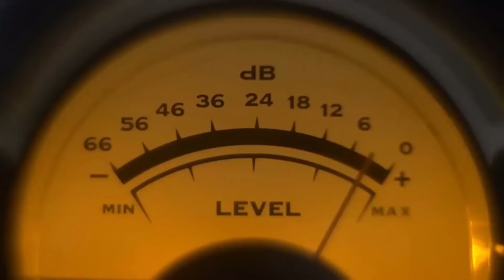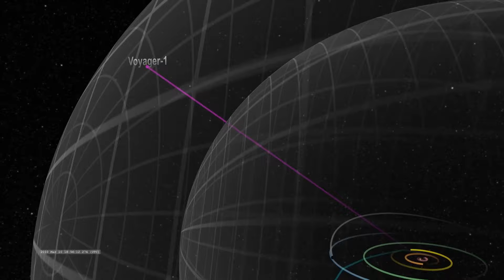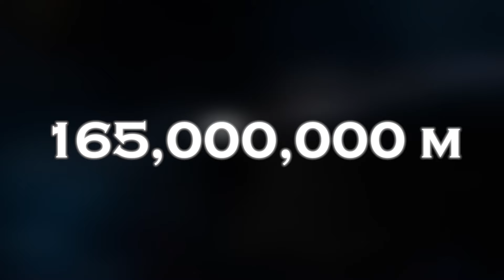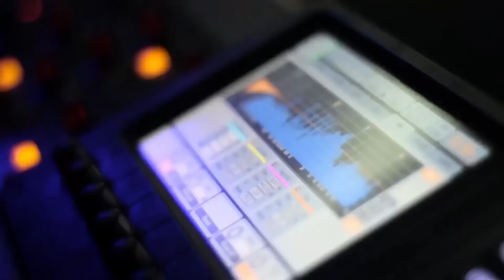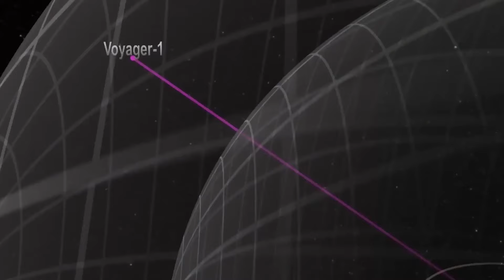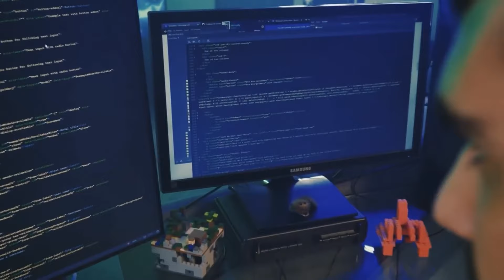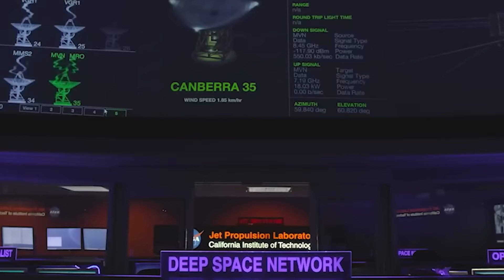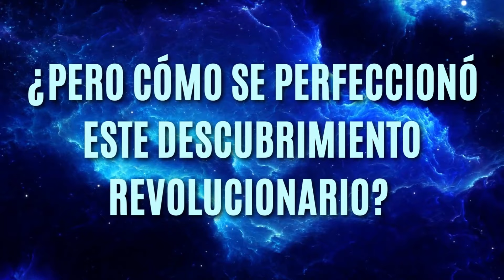HACE 1 MINUTO: ¡Voyager 1 acaba de hacer un Descubrimiento IMPOSIBLE después de 45 años!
La Voyager 1, después de 45 años de viaje por el espacio profundo, ha realizado un descubrimiento que desafía todo lo que sabemos sobre el cosmos. A pesar de haber cruzado los límites de nuestro sistema solar, la sonda ha detectado señales o fenómenos que no deberían existir en el vacío del espacio interestelar. Este hallazgo imposible ha dejado atónitos a los científicos, quienes ahora se enfrentan a la tarea de entender qué podría estar causando estas anomalías. Tras décadas de exploración, la Voyager 1 continúa sorprendiendo, revelando que aún queda mucho por descubrir en las profundidades del universo.